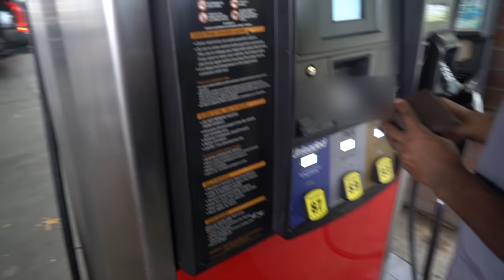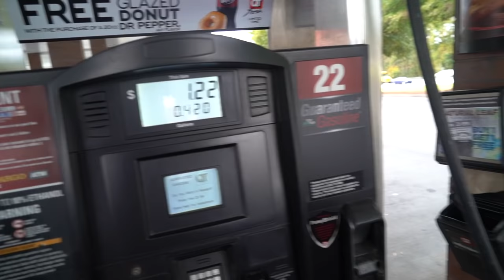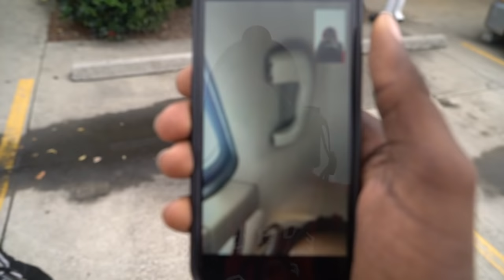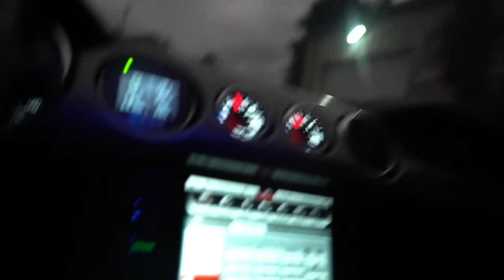Picking up my 1,000 hp MUSTANG from KURGAN MOTORSPORTS!!!!